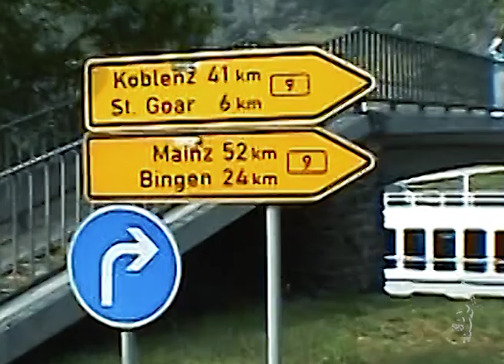Mittelrhein Marathon 2008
Quelques images du départ du Roller Mittelrhein marathon 2008 reliant Oberwesel et Koblenz